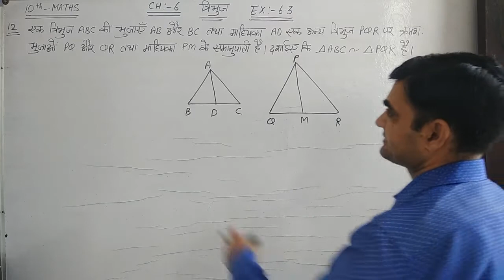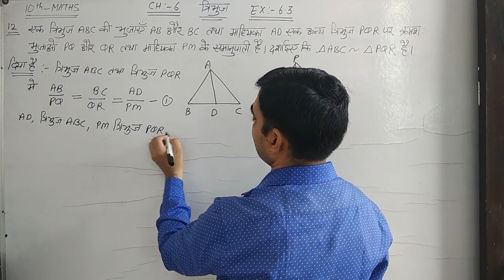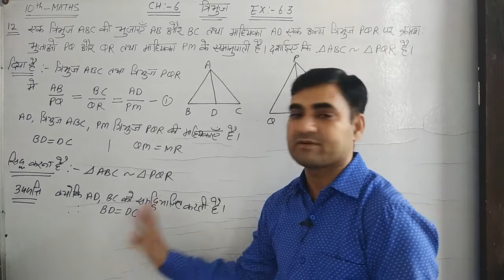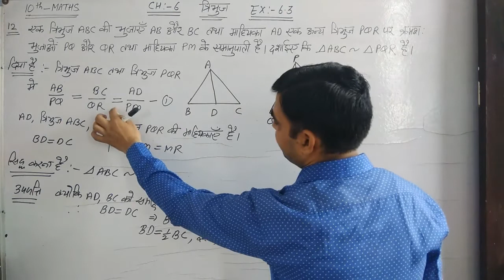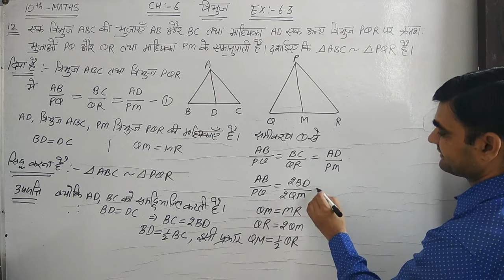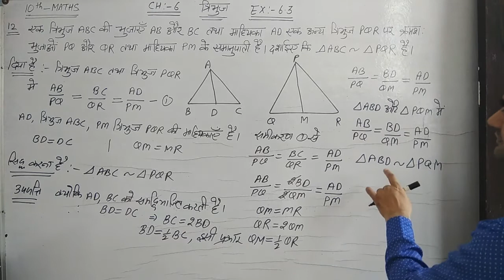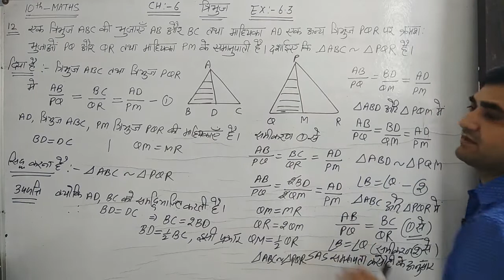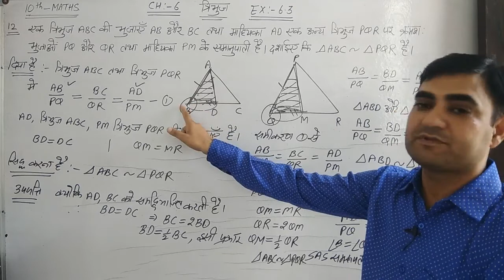CLASS-10 MATHS EX 6.3 Q.NO.12 NCERT